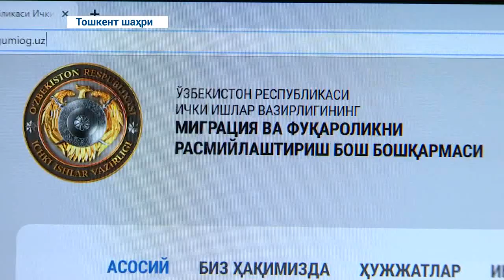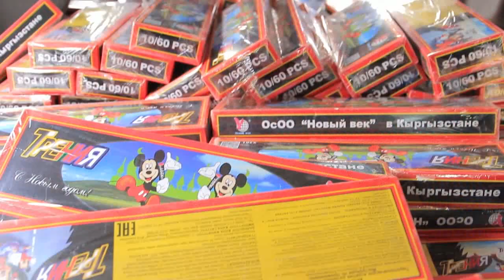Жамоат тартибини сақлаш, хавфсизликни таъминлаш соҳасида амалга оширилган ишлар ва натижалар